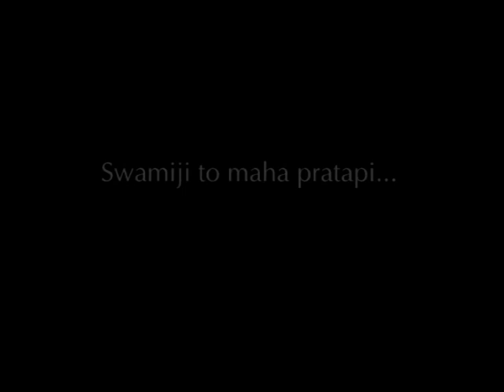Swamiji To Maha Pratapi Aenu Dharyu Thai | Shashtriji Maharaj Smruti Darshan